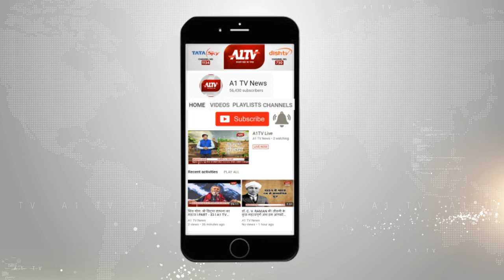बीकानेर में: भाजपा प्रत्याशी अर्जुनराम मेघवाल का विरोध